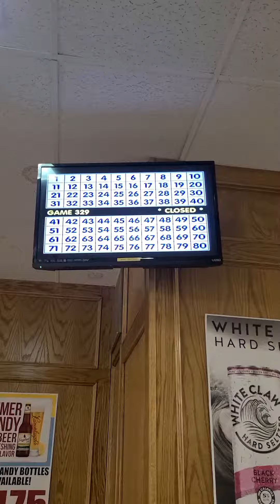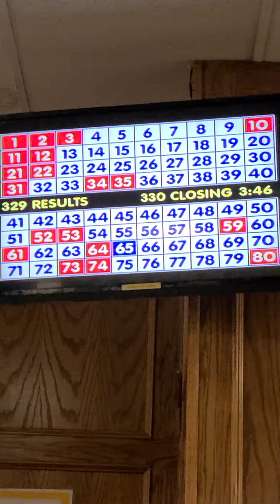Big red keno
I like keno so do you here is a video of a gameplay to big red keno.